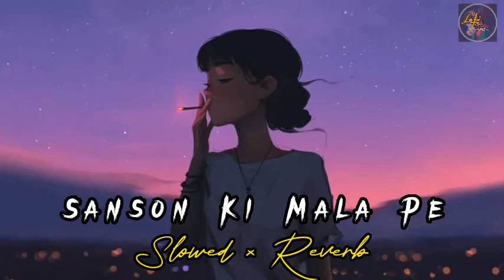Sanson Ki Mala Pe Simroon Me Pi Ka Naam | Slowed & Reverb